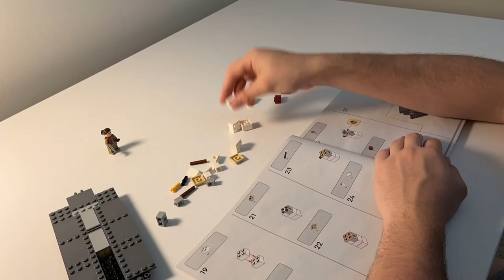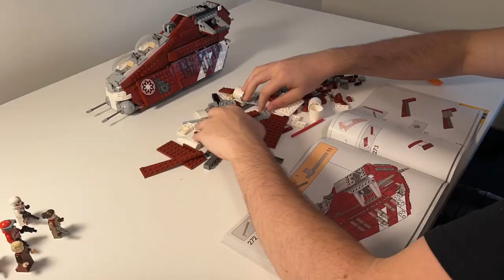Lego Star Wars Coruscant Guard Gunship (75354) | Speed Build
This is a lego star was Coruscant Gunship Timelapse speed build. This set is 1083 pieces and includes five mini figures. This includes...
-Chanceller Palpatine
-Padme Amidala
-Commander Fox
-2 Clone Troopers